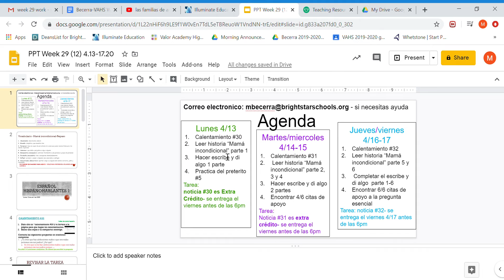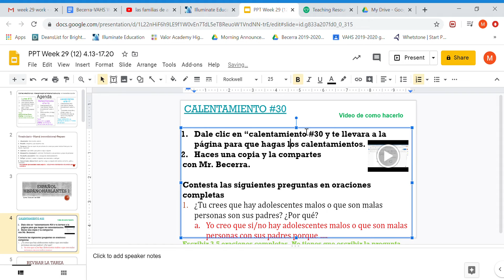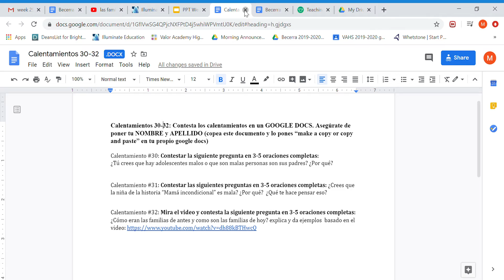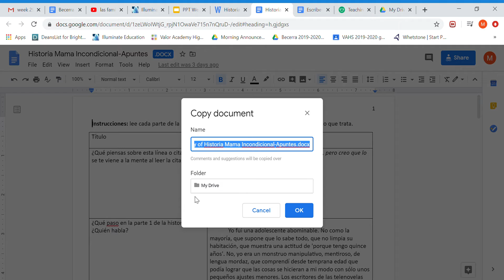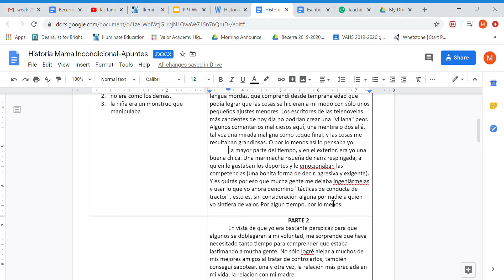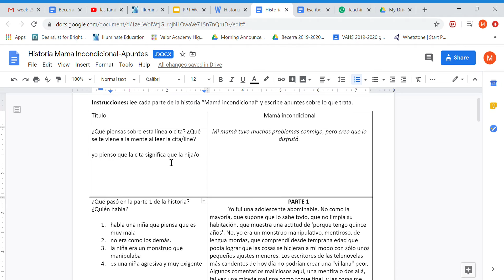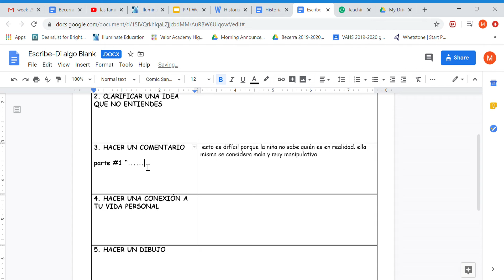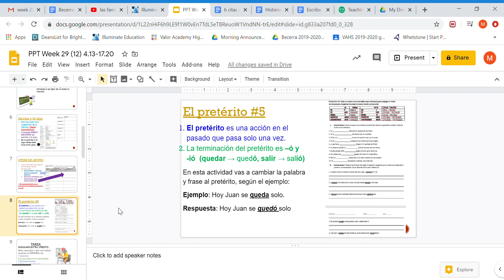video #2 semana 29